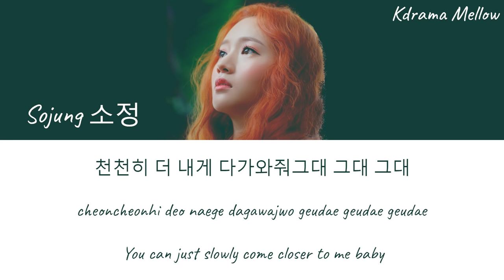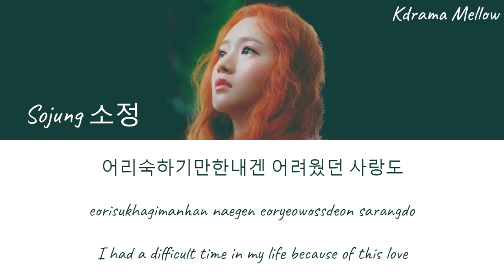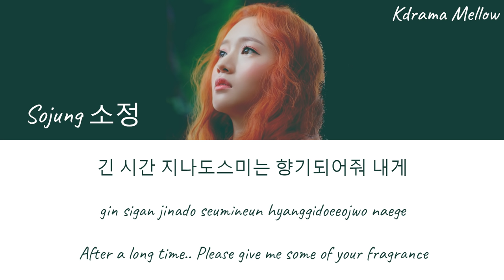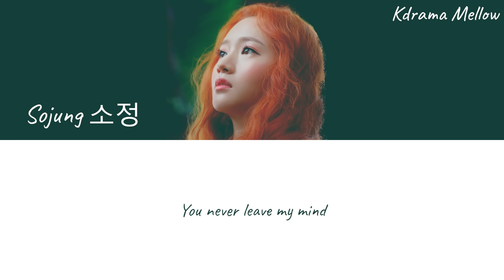Sojung (Ladies’ Code) - Perfume 향기 (Angel's Last Mission: Love OST Part 7) Lyrics (Han/Rom/Eng/가사)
Angel's Last Mission: Love
단, 하나의 사랑

Hi everyoneeeee.. ~

K-Drama Mellow
No Copyright Infingement Intended
Title : Perfume 향기
Artist : Sojung (소정) from Ladies’ Code (레이디스 코드)
Genre : OST